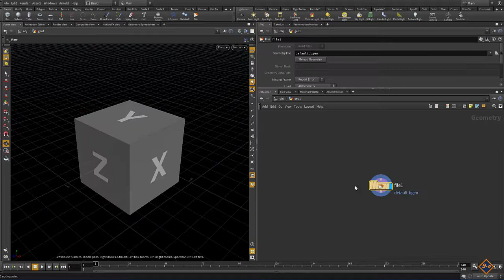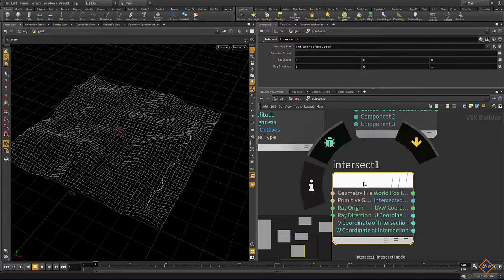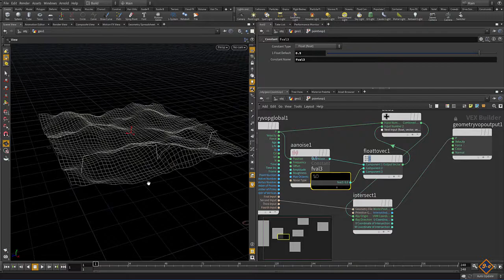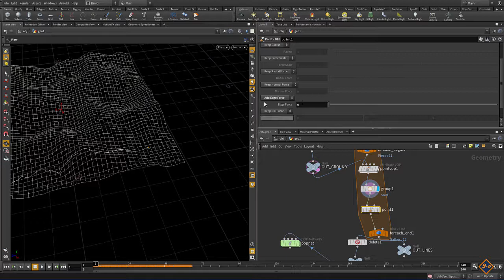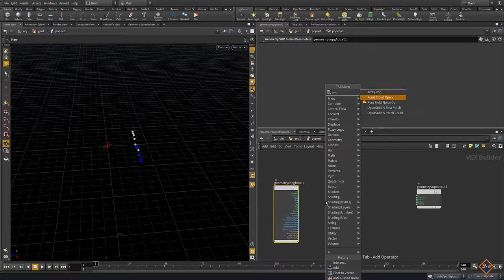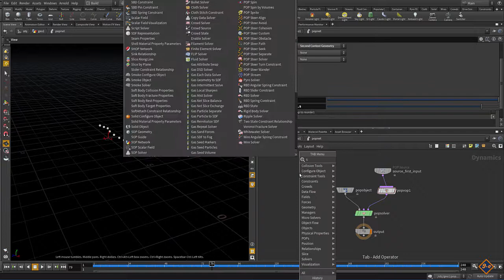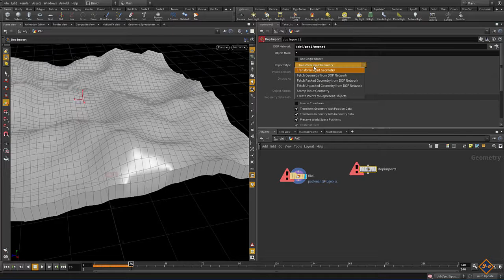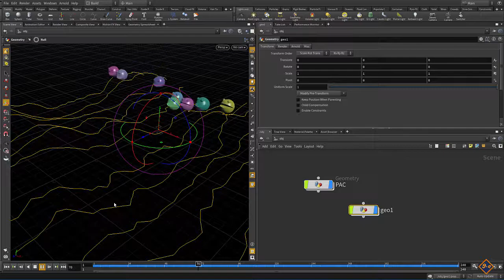SideFx Houdini Particle Network Simulation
Animate Pacman on a curve